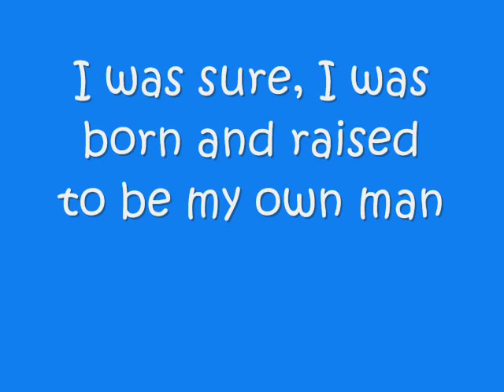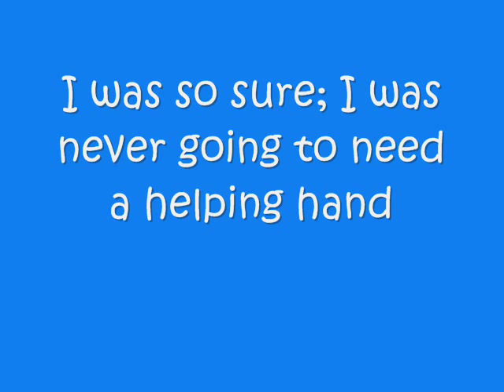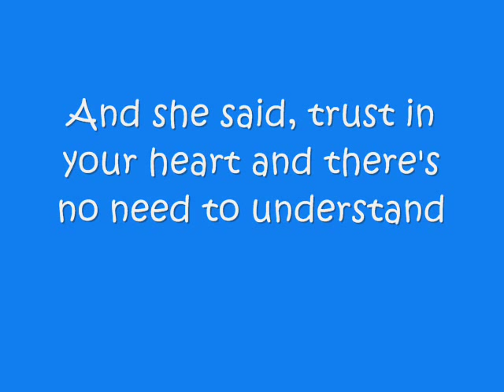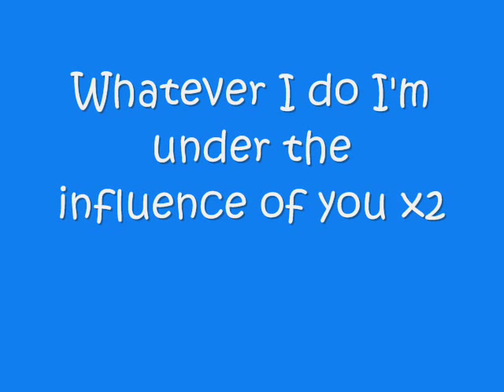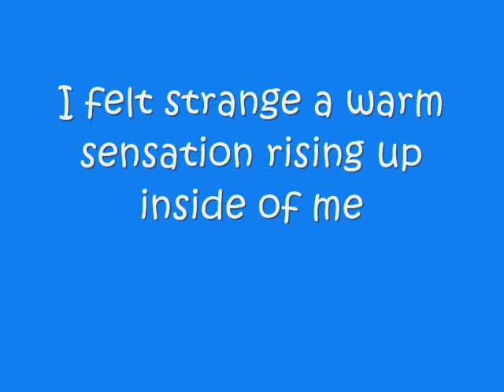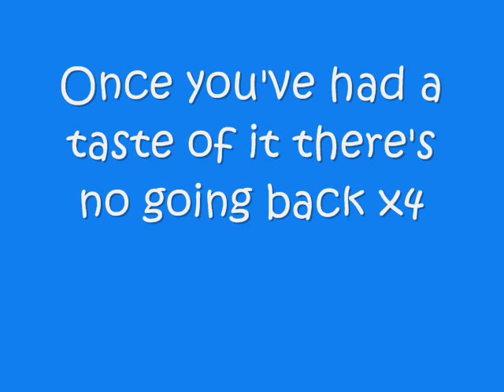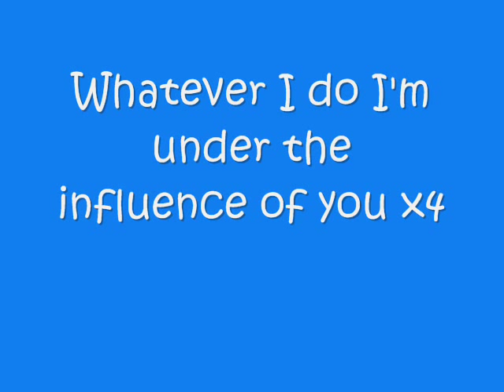James Morrison Under The Influence (with lyrics)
James Morrison's Under The Influence